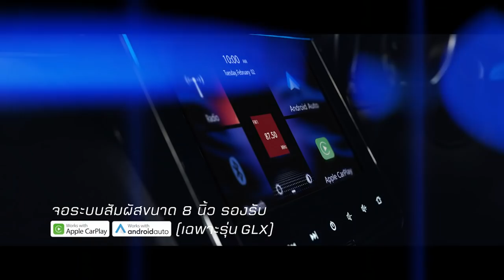ก่อนลุยเอเชีย!! คาดการณ์11ตัวจริง ช้างศึกชุดใหญ่ กับ U23 , โค้ชโย่งกุมขมับ ชนภัชเจ็บ!!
สัมผัสด้วยตัวคุณเองได้แล้ววันนี้ที่โชว์รูมรถยนต์ซูซูกิทั่วประเทศ หรือรายละเอียดเพิ่มเติมได้ที่